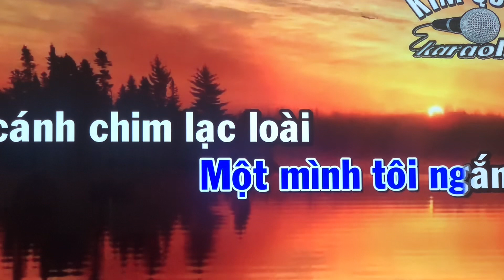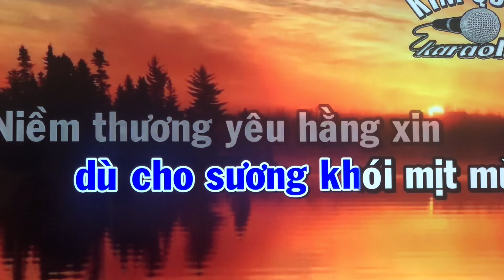Tôi đi giữa hoàng hôn-Cover